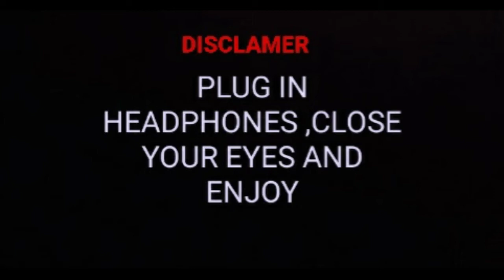KHABBI SEAT [BASS BOOSTED] PUNJABI SONG AMMY VIAK|| NEW PUNJABI SONG || FEEL THE BASS CREATIONS